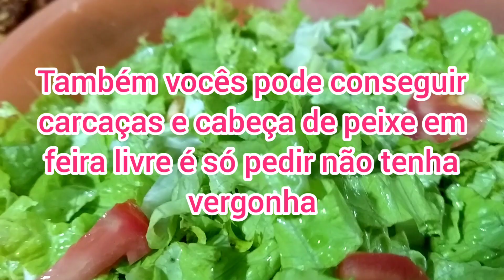CARCAÇA DE LINGUADO FRITO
BEM-VINDOS AO CANAL DE CULINÁRIA

OLÁ MEUS AMORES HOJE EU TRAGO PARA VOCÊS NESSE VÍDEO CARCAÇA DE LINGUADO FRITA QUE FICA UMA DELÍCIA VOCÊS CONHECE O PEIXE LINGUADO É UM PEIXE QUE TEM UMA HISTÓRIA MUITO INTERESSANTE O LINGUADO É MUITO USADO EM FILÉ E MUITA DAS VEZES A PARTE DAS ESPINHAS ELES ACABAM DESCARTANDO E AONDE CONTÉM MAIS ÔMEGA 3 E VITAMINAS E VOU ESTAR MOSTRANDO PARA VOCÊS COMO APROVEITAR E ESTÁ FAZENDO FRITO FICA CROCANTE IDEAL PARA COMER COM ARROZINHO E SALADA ESPERO MUITO QUE VOCÊS GOSTEM DESSA RECEITA E DICA E QUE TODOS COM DEUS MUITO OBRIGADO PELA ATENÇÃO E CARINHO DE TODOS GOSTANDO COMPARTILHE SE INSCREVA NO CANAL AJUDE MEU CANAL A CRESCER VOU FICAR MUITO GRATA E FELIZ FIQUEM COM DEUS BEIJOS